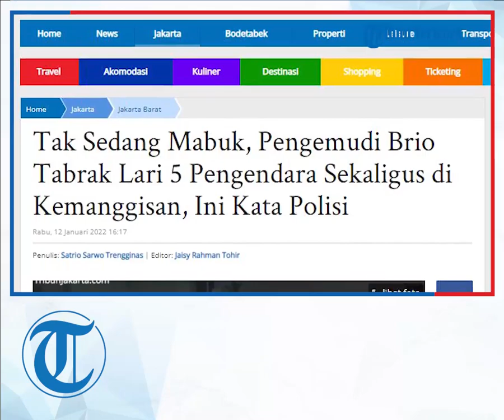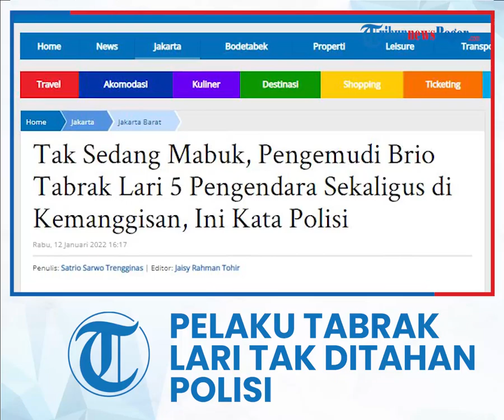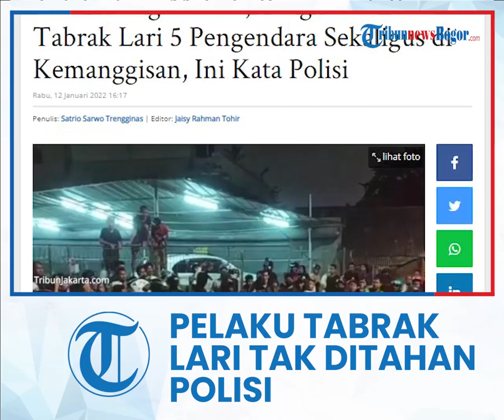Pelaku Tabrak Lari 5 Pengendara di Kemanggisan Tak Sedang Mabuk, Polisi Tak Lakukan Penahanan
TRIBUN-VIDEO.COM - Pengemudi Mobil Brio dengan nomor polisi B 2402 UKK berinisial DN tidak dalam pengaruh narkoba dan alkohol saat menabrak lari lima kendaraan.

Kasus tabrak lari terjadi di Jalan Kemanggisan Raya, tepatnya dekat Pom Bensin, Palmerah, Jakarta Barat.

Peristiwa itu terjadi sekitar pukul 21.30 WIB pada Senin (10/1/2022) kemarin.

Sesampainya dekat pom bensin, mobil menabrak bodi belakang sepeda motor Honda bernopol B 4669 BBI yang dikendarai MN.

Kemudian, mobil tetap melaju ke Jalan Panjang menabrak sepeda motor Honda bernopol B 4936 BTI yang dikendarai AD di dekat RS Permata Hijau.

"DN tetap melaju setibanya dekat lampu merah Permata Hijau menabrak sepeda motor B 3170 SZP yang dikendarai ANG," katanya dalam keterangan tertulis pada Selasa (11/1/2022).

Tak hanya itu, DN juga menabrak Nissan Datsun bernopol B 1442 VMQ dikemudikan RAH dan Honda Mobilio B 2719 TFM yang dikendarai MR.

Akibat tabrak lari itu, dua pengendara sepeda motor berinisial MN dan AD mengalami luka-luka.

Kanit Laka Lantas Jakarta Barat, AKP Hartono mengatakan pelaku kabur lantaran mengaku panik saat menabrak satu kendaraan.

Hartono melanjutkan DN juga tidak dalam keadaan mengantuk.

Saat itu, ia sedang dalam perjalanan pulang dari kantor ke daerah Jakarta Utara.

"Enggak (ngantuk). Dia baru pulang kerja dan mau pulang ke Jakarta Utara," ujarnya.

Akibat perbuatannya, DN telah melanggar pasal 310 ayat 1 dan 2.

Kendati ditetapkan sebagai tersangka, polisi tidak melakukan penahanan terhadap DN lantaran ancaman pidana di bawah lima tahun.

"Kita lagi susun berkasnya kan kalau tilang hanya pelanggaran. Kalau ini kan, sudah mengakibatkan kerusakan beberapa kendaraan dan ada juga yang luka," katanya Hartono.

Hartono melanjutkan pihaknya masih memeriksa DN di Kantor Satlantas Jakarta Barat.

Sementara ini, polisi juga menahan mobil pelaku beserta surat-surat kendaraan.

"Kendaraan pelaku dan surat-suratnya semua kita sita," pungkasnya. (*)

Artikel ini telah tayang di TribunJakarta.com dengan judul Tak Sedang Mabuk, Pengemudi Brio Tabrak Lari 5 Pengendara Sekaligus di Kemanggisan, Ini Kata Polisi,
Penulis: Satrio Sarwo Trengginas | Editor: Jaisy Rahman Tohir